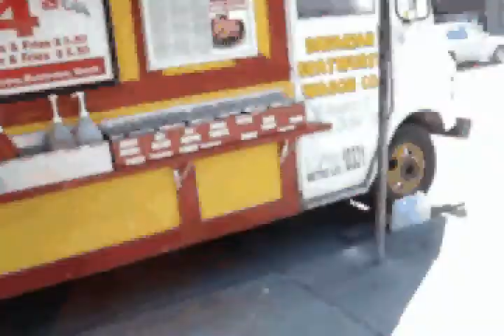Free from Desire - Black Drawing Chalks